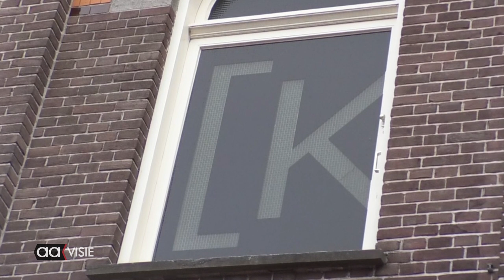Kunstenaars vallen buiten financiële corona-regelingen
Zelfstandig kunstenaars kunnen geen beroep doen op de financiële regelingen van de overheid voor gedupeerden door de corona-maatregelen. Vooral wanneer de kunst de enige inkomstenbron is geeft dat problemen.